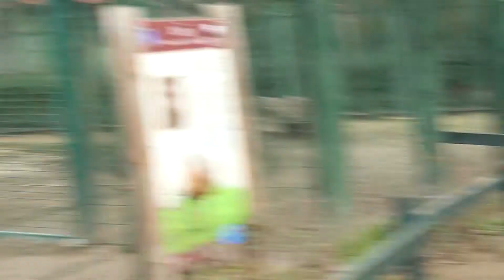her yerde karıncalar-vlog-ATEŞ KARINCALARI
selamun aleyküm arkadaşlar vlog videomuzda ateş karıncaları ilk okul ortaokul grubunu tatil gezisini konu aldık bursada ilk önce gençleri bilim ve teknoloji müzesi arkasından hayvanat bahçesi ziyaretlerinden sonra dedelerimiz Osman gazi Orhan gazi ve ulu camiinde ikindi namazı ile gezimizi sonlandırdık.  üstad N.F.K' nın dediği gibi ZAMAN VE MEKAN BANA EMANETTİR DİYEBİLEN BİR GENÇLİK.